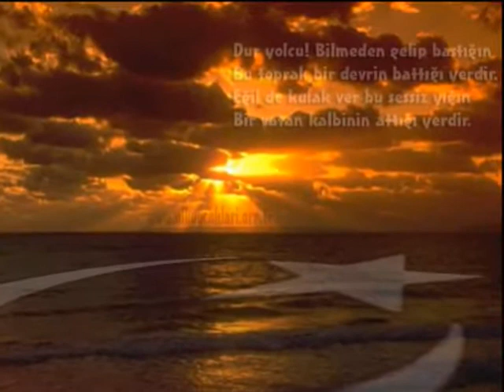Ahmet Ozbay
Kırmızı Beyaz Yarim